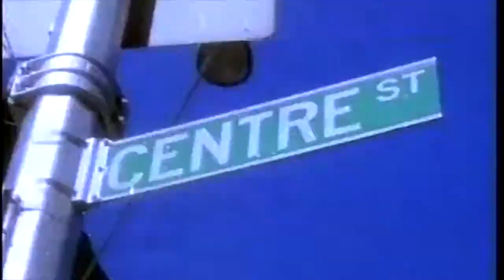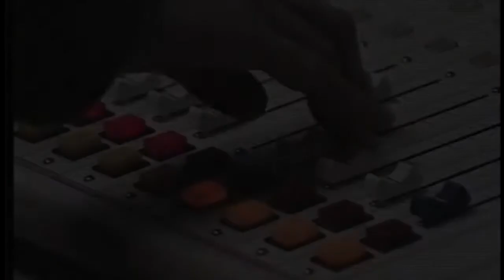Pat Haney on Live and Local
Pat haney